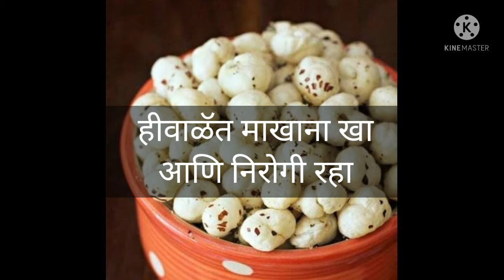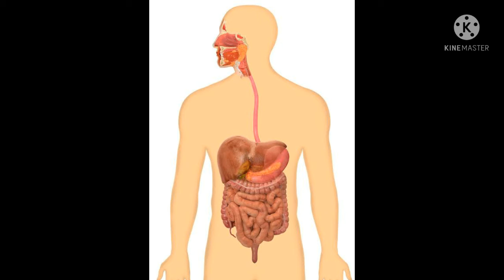हीवाळॅत मखाना खा आणि निरोगी रहा। जाणून घ्या माहिती।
makhana immunity benifits of makhana